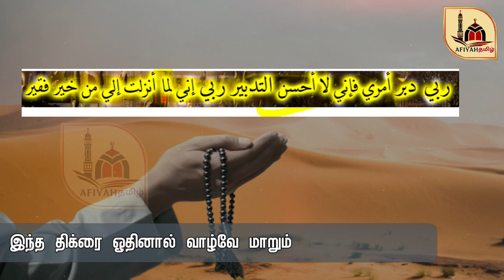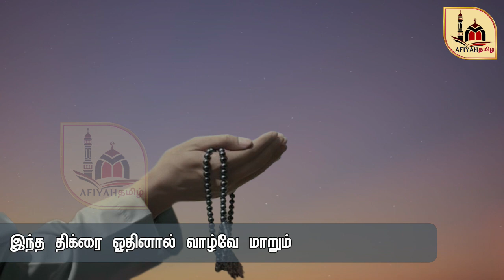உங்களை வேகமாக பணக்காரராக மாற்றும் திக்ர் | Tamil Bayan | Islamic Tamil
உங்களை வேகமாக பணக்காரராக மாற்றும் திக்ர்
Dhikr that will make you rich fast